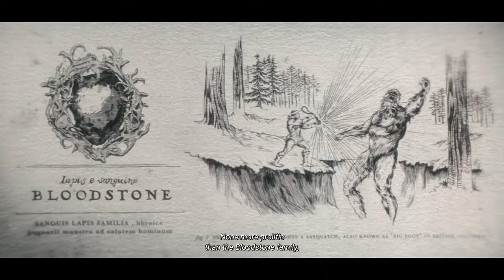Itna bda chhol hai | Werewolf by night | full movie explained in hindi | HBT explain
Hello this movie explain by the guru on the HBT explain channel

Well I hope you like this video and support me for the best possible future career in the you tube